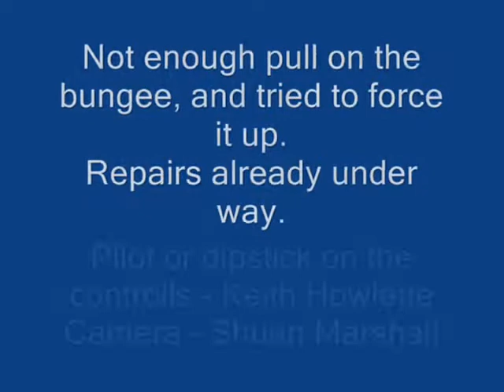Radio Controller VC10 take-off crash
This was the second flight and  there wasn't enough tension on the bungee cord.  I should have aborted.

I had her repaired in a few days and had many flight since with some on board footage as well.